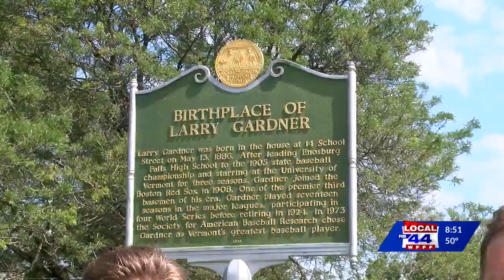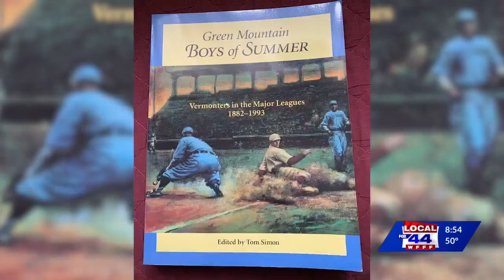This Place in History: Baseball Champion Larry Gardner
Vermont Historical Society Executive Director Steve Perkins and Local 22 & Local 44 anchor Mike Hoey visit Enosburg Falls to explore the legendary career of one of Vermont's best-known sports figures, Larry Gardner.

This Place in History is a collaboration between Local 22 / Local 44 and the Vermont Historical Society.